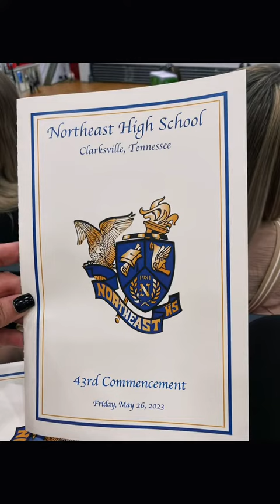@ThePuigFamily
2023 Puig Graduate!🤍